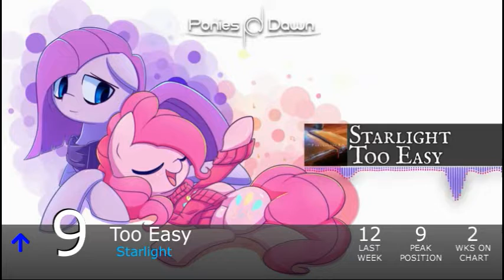Equestrian Trot 100 - 8/4/2018 (Week 37/53)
Biggest Jump: Memory Lane / JoinedTheHerd, Her Nightmare / Frozen Night (+20)
Biggest Fall: Five To Nine / Wubcake (-74)

Debuts:
Titan / Tripon (#99)
Fuzzy Feeling / Ponytronic (#96)
Sweet & Sour / BlackIce (#94)
Rain Dance / HACKD (#74)
Sunshine & Moonbeams / Sim Gretina ft. FritzyBeat (#57)
My Own Light / Flak & FritzyBeat (#53)
Sunset Shimmer Simulator / Zephysonas (#45)
Anxiety / Luna Jax (#42)
Takamine / Vylet Pony (#38)
Go With the Flow / HACKD (#22)
Rainbow / AshleyH (#11)
Lunar Republic / MEQA (#10)
The Last Battle / Jyc Row (#7)